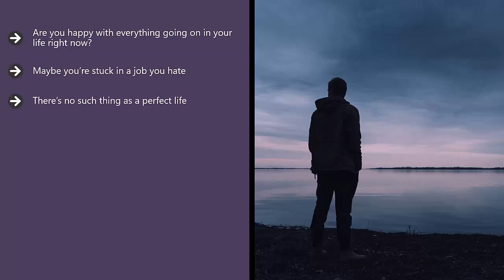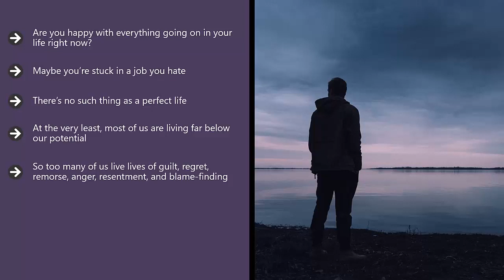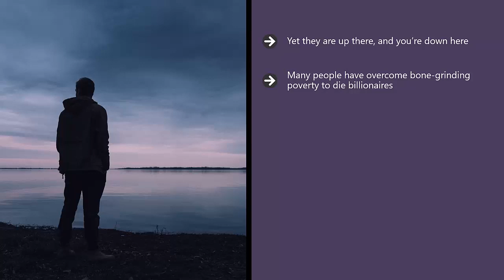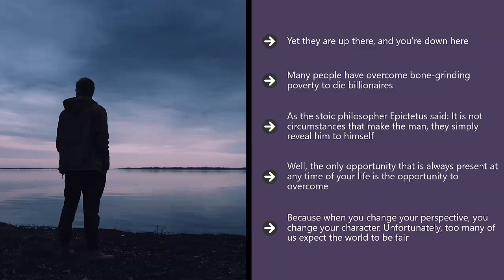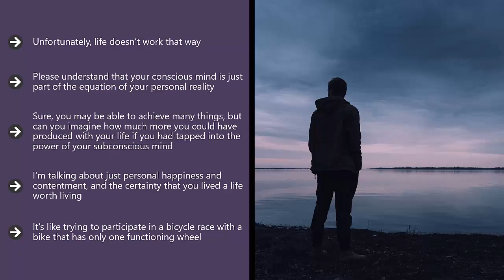Introduction - The Power Of Subconscious Mind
I Use Content Samurai for my Videos and here is my

There’s no such thing as a life that involves just an unlimited number of rainbows, and smiles, and lollipops. We live in reality, and there is always room for improvement.

Most of people are living far below their potential. They know they are capable of so much more. They know that they have the raw ingredients for great success and accomplishment in this life.

Still, for whatever reason often self-inflicted, they fail to live up to their fullest potential.

The key is to use the hidden power of your subconscious mind and take control of your life.